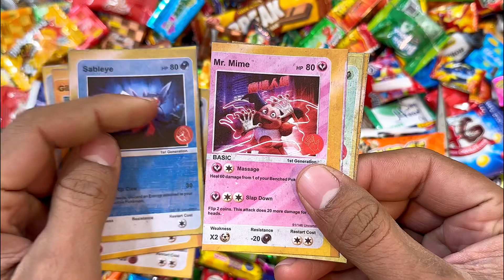Some Lot’s Of Candy Lollipops ,Yummy Chupa Chupa,Cadbury & Oreo cakes,ASMR